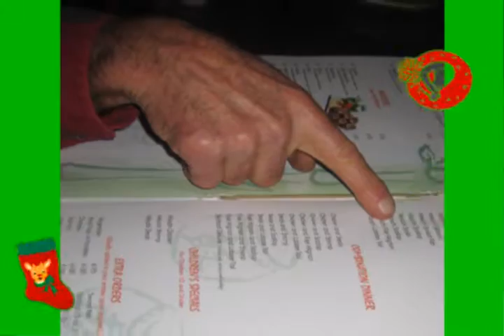Christmas with Great Friends